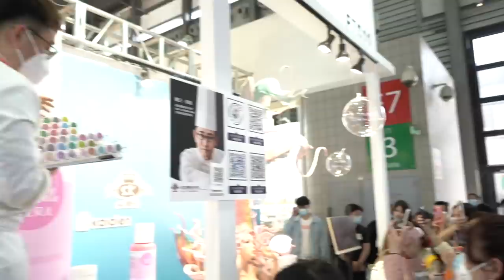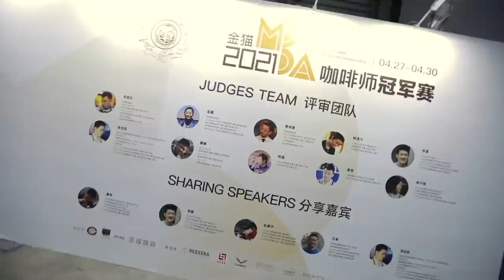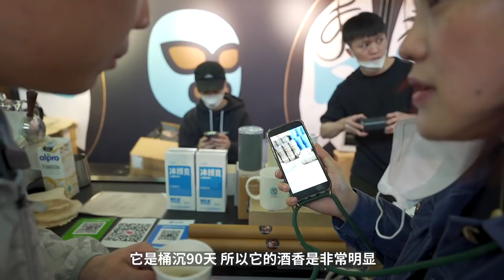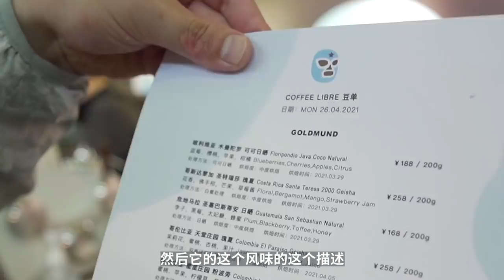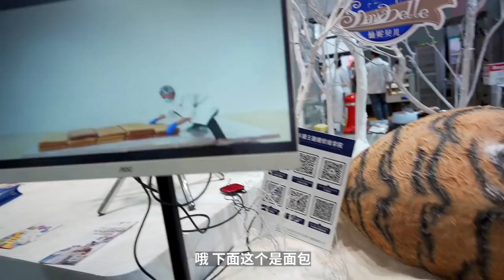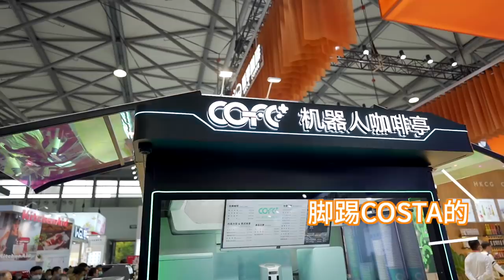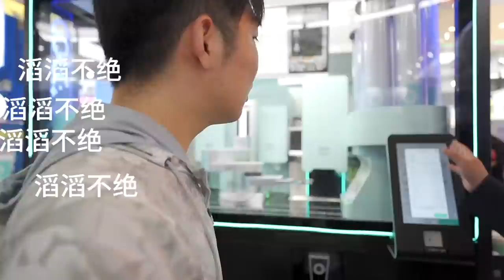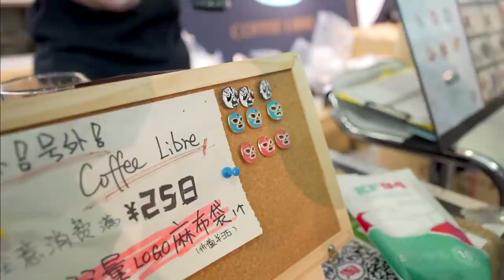逛吃上海烘焙展！這可比咖啡節好玩多了！Bakery China 2021 in Shanghai | 牛小咖MumaMoo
這次我來到了Bakery China烘焙展！
其實咖啡和烘焙是相互結合的東西，而且這裡不僅舉辦了咖啡比賽，還有咖啡節！
快跟我一起看看還有什麼新鮮的東西吧！
頻道首頁有更多精彩內容哦！